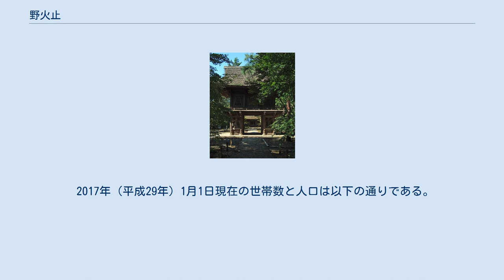野火止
新座市の町・字
日本 」 埼玉県 」 新座市 」 野火止 野火止（のびとめ）は、埼玉県新座市の町名。
現行行政地名は野火止一丁目から八丁目。
 埼玉県新座市中央部、新座駅周辺一帯に位置している。
区画整理事業が行われ、宅地化が進んでいる。
北東から南西にかけて野火止用水が流れる。
南西の境は関越自動車道が通っている。
平林寺の緑地などが保全され、かつての武蔵野の風景も残る。
2丁目は大江戸線延伸計画における新座中央駅予定地の北側にあたり、大規模な開発構想がある。
 昔、焼き畑が行われた頃に、その火が人家に及ぼさないように、塚や堤を築いて止めたことによる【埼玉県地名辞典 韮塚一三郎 関東図書】。
 古くは野火止塚に由来し、文明年間に記された「廻国雑記」にもこの地名が読みと取れるという。
 なお、焼き畑農業の延焼を食い止めるために用水路（野火止用水）が多数作られたために野火止と名がつけられたと言う記載がweb上に見られるが、用水路が築かれる以前より野火止という名が地名として使われていたことより、これは誤りである（用水路が築かれる以前より既にこの地は野火止村と呼ばれていた）。
 また、この用水路（野火止用水）は、生活用水として使うことを目的に築かれたものであり、焼き畑農業の延焼を止めるためではない。
 なお、東京都東久留米市にも同名の地名があり、東村山市にも野火止小学校が存在するが、これらは「のびどめ」と読む。
新座市内でも新座市立野火止小学校のように、読みを「のびどめ」とする場合もある。
 2017年（平成29年）1月1日現在の世帯数と人口は以下の通りである。